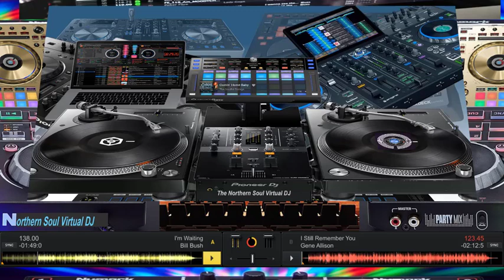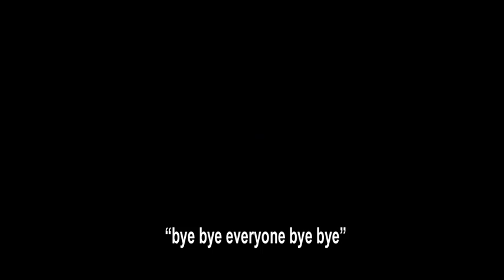The Northern Soul Virtual DJ 407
Northern Soul the early years ..11 tracks. .

Greatest Soul Songs of the 70s
from:

Greatest Soul Songs of the 70s... (in its heyday) from the 1960s to the 1970s,

This week's top PLAYS .. Flash Back Favorites,

Lets see whats playing on The Virtual DJs,...player ,Tonight.

 10 Mins Of THE VERY BEST OF SOUL MUSIC.

.Northern Soul...
DJ Project 01Done
Northern Soul MIX 2020
RARE NORTHERN SOUL PLAYLIST LOCKDOWN
northern soul classics
10 classic northern soul tracks
The Best Northern Soul All Nighter Ever!
Northern Soul Mix 1 - Got Soul?
Northern Soul in The Garden "MOVE ON UP"
Classic Northern Soul
Northern Soul - A Modern One
Northern soul dancing 1970s